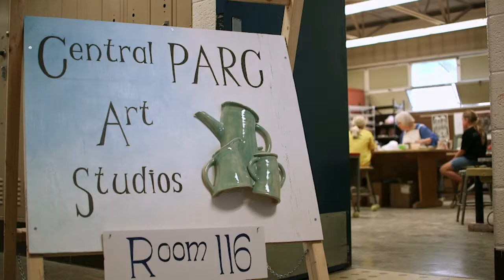Sculptor Leslie Greeneisen | Detroit Performs Clip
Sculptor Leslie Greeneisen pursues and shares her passion for clay. Episode 802/Segment 1